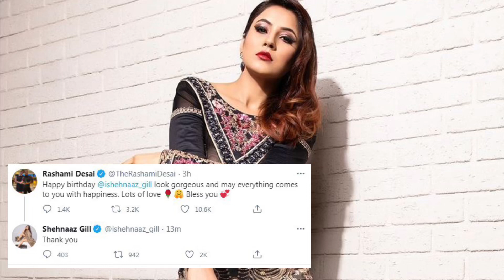Rashami को Attitude दिखाते हुए Shehnaaz ने इस तरह दिया उन्हें Birthday Wish पर Reply